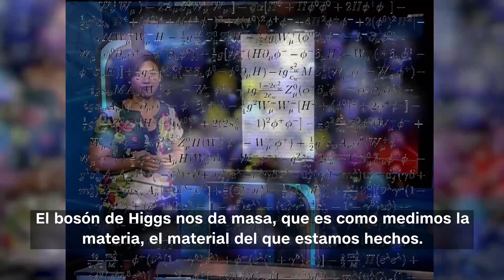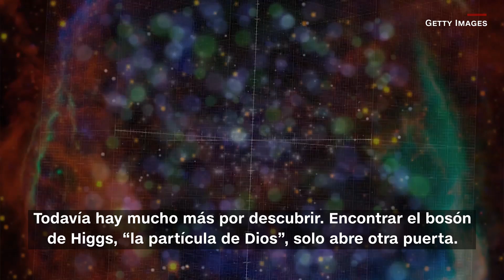¿Por qué la “partícula de Dios” revolucionó a la ciencia hace 10 años?